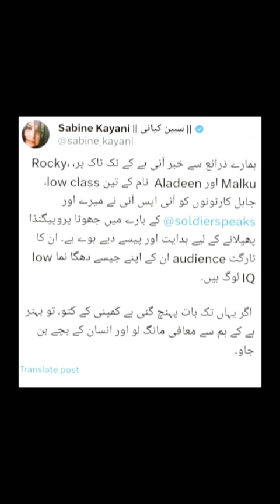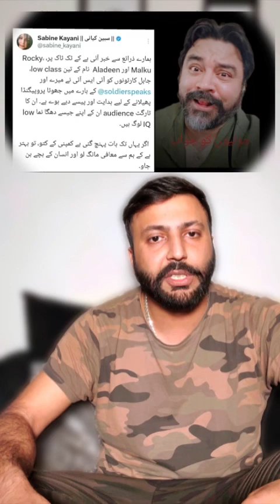Soldier Speaks Adil Raja and his Wife exposed | soldier speak | vlog | haider mehdi